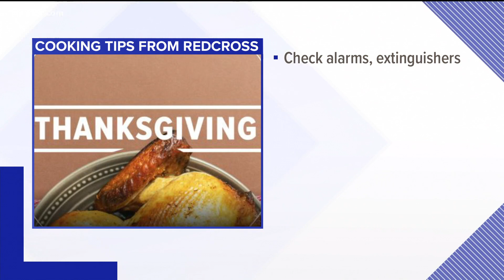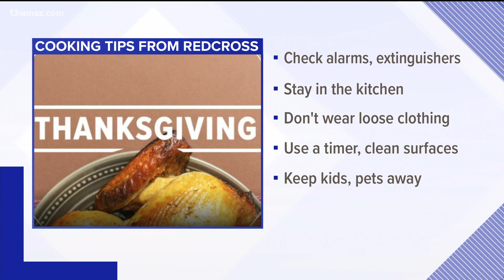Bonaire restaurant owner shares tip for first-time Thanksgiving cooks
COVID-19 has changed a lot of folks' holiday plans. If you normally go to grandma's house and she cooks the turkey but this year you have the responsibility, we want you to be prepared for making your first Thanksgiving meal.

Joi Raushan normally has a family gathering, but this year is different.

She hosted a small "Friendsgiving" this past weekend and it was her first time cooking foods like a turkey and dressing.

"I've made collard greens by myself, I've made mac and cheese, like on its  own, I've made rice, but not everything put together, so that was... interesting," said Raushan.

Gregory Ford lost his wife from cancer two years ago. Since then, he and his two kids would eat out at restaurants or eat at someone else's house.

"But this year, we're going to be home for Thanksgiving, so we decided that we would try to start a new tradition, so my daughter and I will be cooking Thanksgiving dinner this year," he said.

13WMAZ News is the #1 station for news and weather in the Central Georgia area, serving people in Dublin, Macon, Milledgeville and Warner Robins.